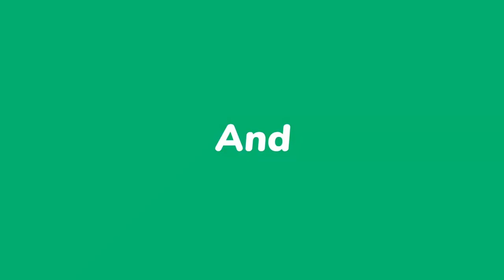Best Demolition Hammer in india | Demolition Breaker hammer 5kg ,7kg ,16kg ,24 kg in hindi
For Buy And more Information Please Contact Bellow:-
MAHARAJAA ENGINEERING TOOLS
A House of Welding and Engineering Tools
SHOP 10-11, CENTERAL MARKET, GILL ROAD, LUDHIANA-3. (Pb.) INDIA

In this video we’ll walk you through:
What is Hilti machine and also know how to use demolition hammer machine , gilti machine ,what is demolition hammer machine price in india

नया सीखने के लिए कृपया हमारी वेबसाइट पर जाएँ

Our channel is about power tools wholesale market. We cover lots of cool stuff such as power tools wholesale market,power tools shop,power tools and hand tools, power tools at cheap price, power tools business, Tools wholesale market ,best hand tools in market